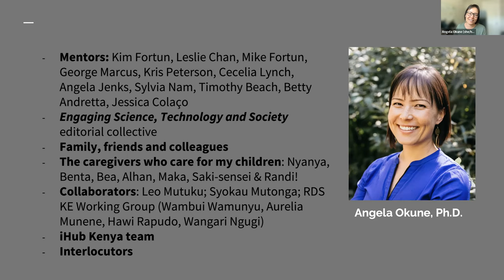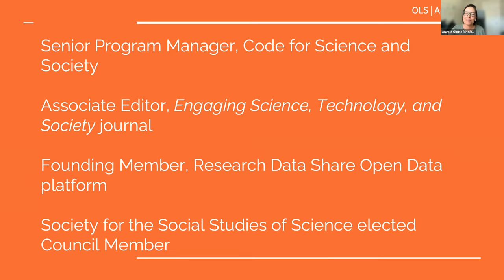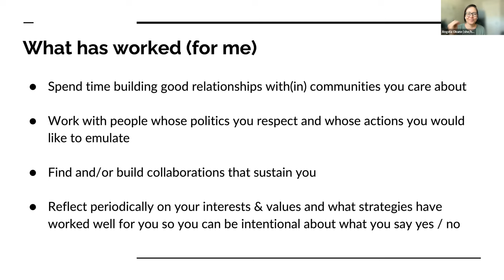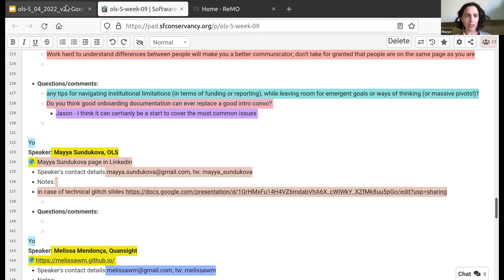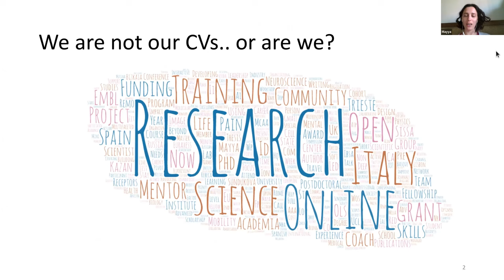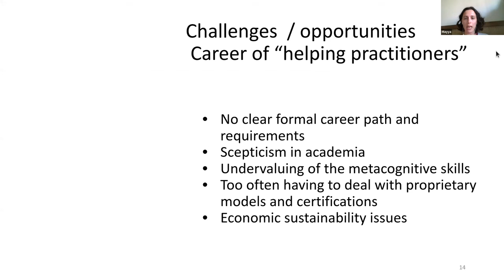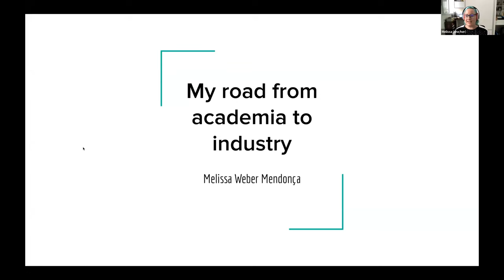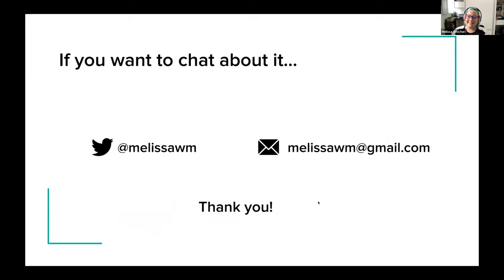OLS-5 Week 09:Open Leadership: Academia, industry and beyond!